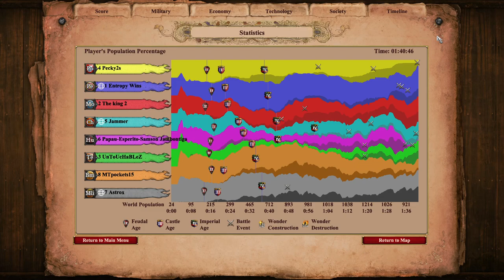Epic Nomad Struggle | Age of Empires 2